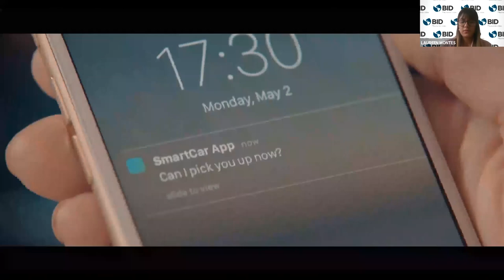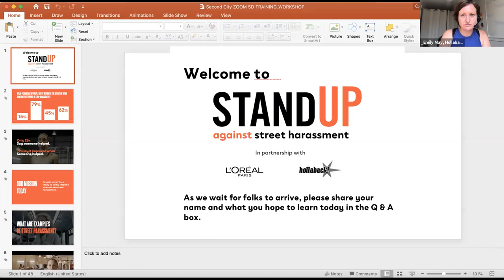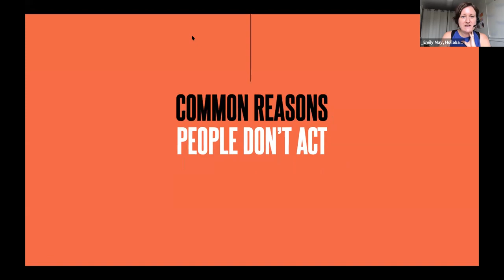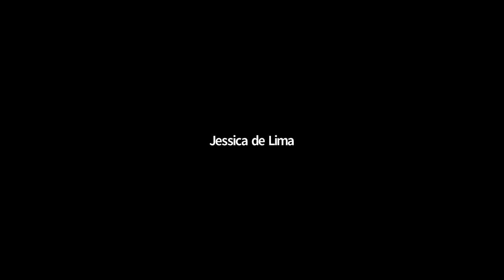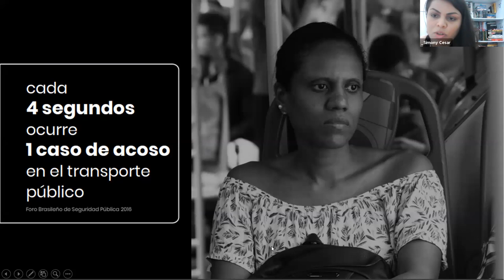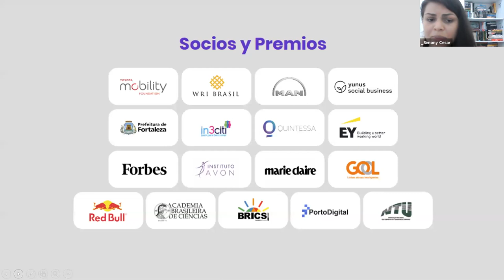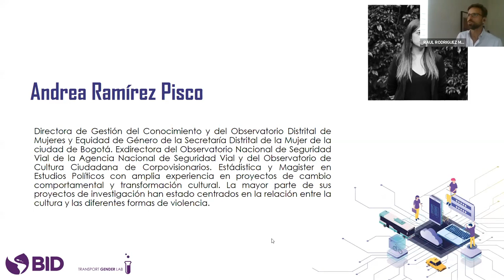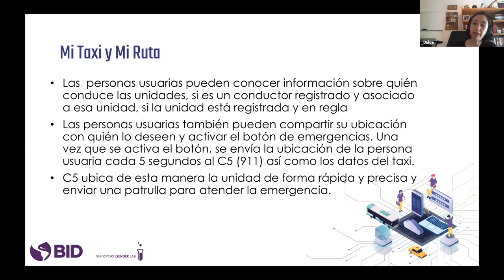Segundo Encuentro de Ciudades de la red del Transport Gender Lab